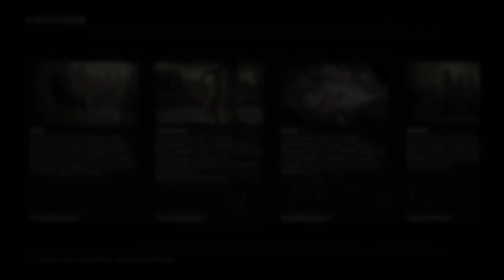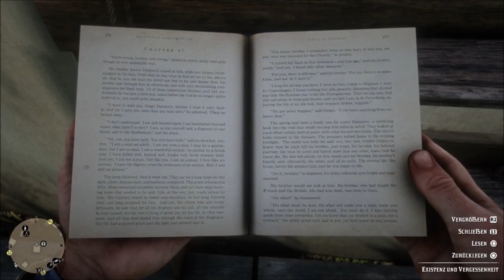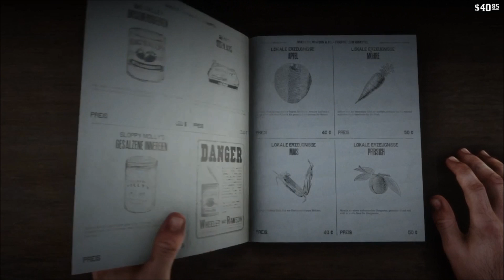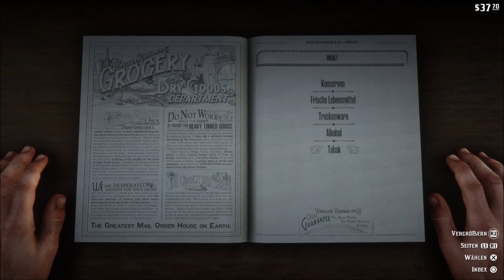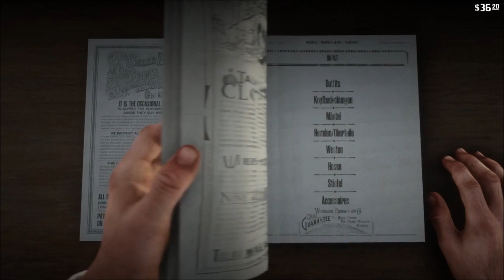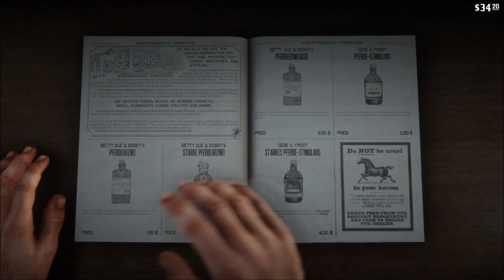Herr Rog zockt: Red Dead Redemption 2 #4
Das Dorf Colter liegt hinter uns und der Frühling hält Einkehr. Zusammen mit Arthur und Herrn Rog wagen wir die ersten Schritte in die Stadt Valentine. Dort erwarten uns nicht nur Freunde...